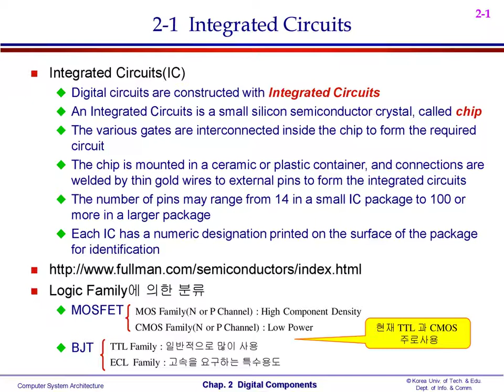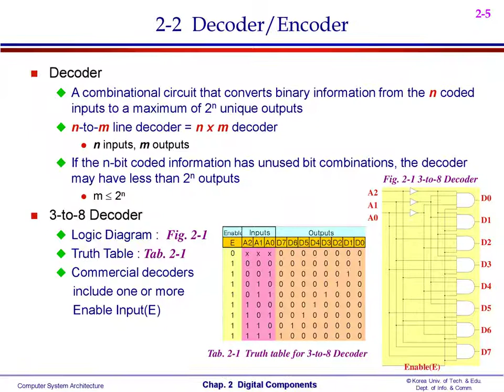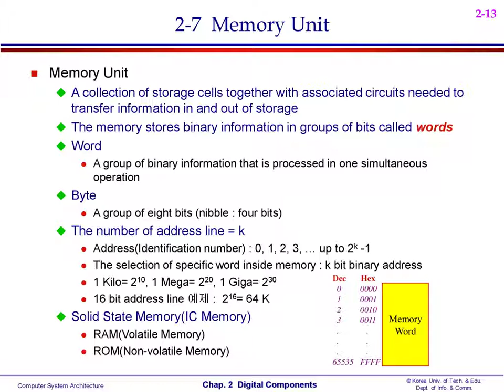Integrated Circuits, Decoder, Mux, Encoder, Registers, Shift registers